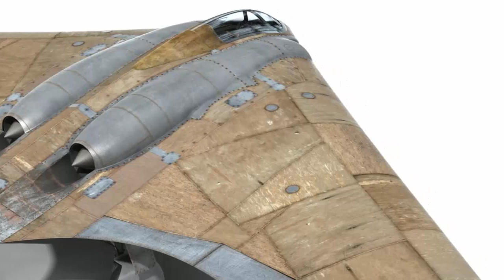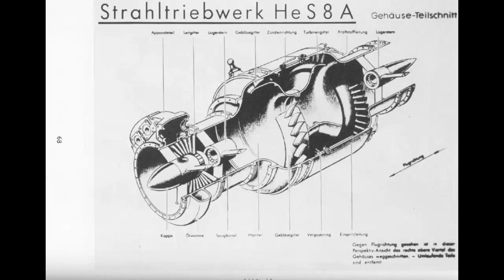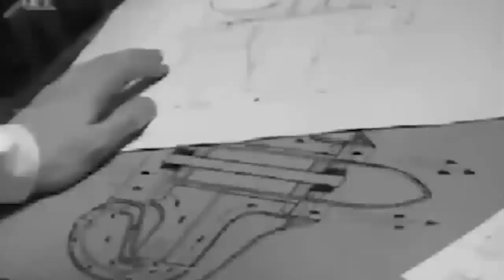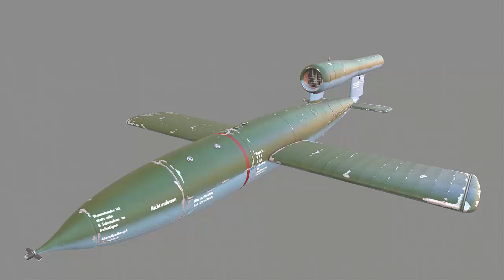Insane Operational Jet Aircrafts of Germany during WWII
A game-changing aircraft was unveiled in June 1944, altering the course of history. The Messerschmitt Me 262 became the world's first operational jet fighter, tasked with shielding Germany from a swarm of Allied heavy bombers. The 262 appeared unstoppable to bomber crews and their escort fighter pilots, hardly visible before unleashing its devastating 30 millimeter guns. But this revolutionary jet fighter was too little too late for the Germany during WWII.
Today, we'll look at Germany's operational jet aircrafts, some of which flew before the war had started.
Heinkel He 280
Messerschmitt Me 262
He 178,
 Heinkel He 178
 He 162,
Heinkel He 162
Fessler Fi 103 V1,
V1 rocket,
AR 234,
Arado AR 234,
Horton H O 229,f
i103r,
V1,
German
jet, Insane Operational Jet Aircrafts of Germany during WWII,